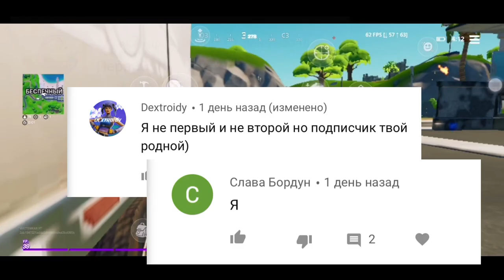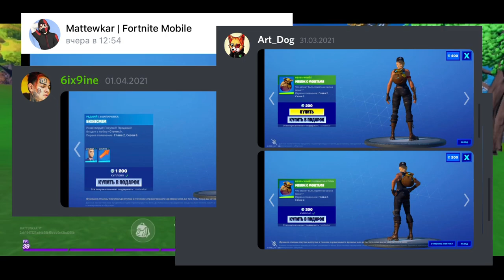ПОЧЕМУ Я НАЧАЛ ИГРАТЬ В FORTNITE ? (Fortnite Mobile)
Что-то на подобии "интервью"
Матевкар отвечает на самые провокационные вопросы!

Fortnite Mobile
Матевкар
MATTEWKAR
60 fps в фортнайт мобайл
Турниры фортнайт
Fncs fortnite
Fortnite tournaments
Freefortnite
Fortnite app store
Fortnite Apple
Фортнайт заблокировали
Apple удалили фортнайт
60 фпс в фортнайт Мобайл на андроид
60 фпс в фортнайт на андроид